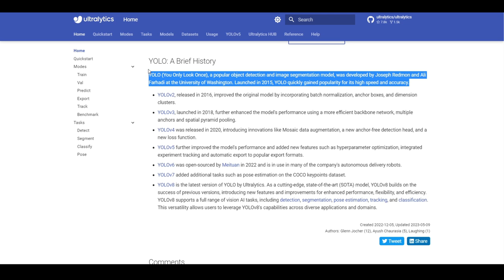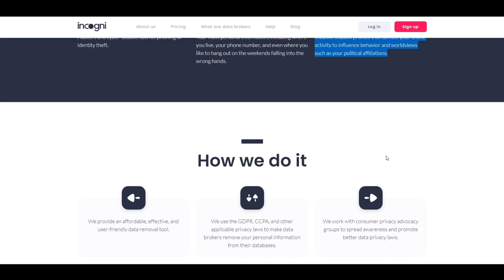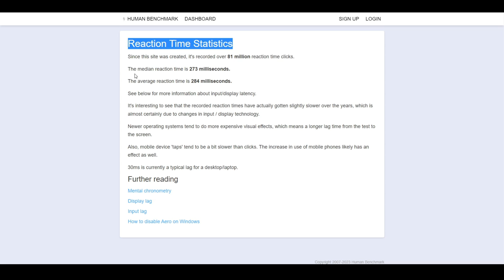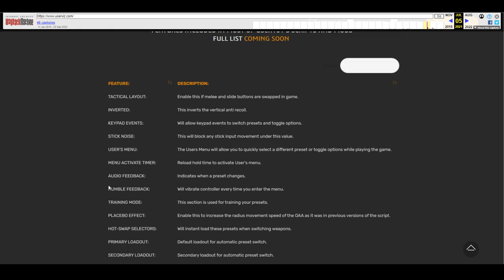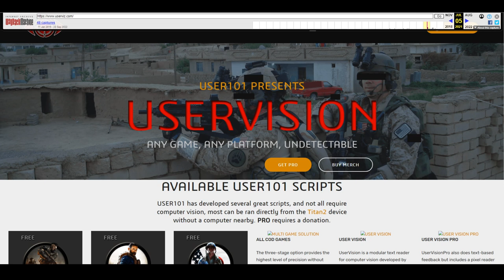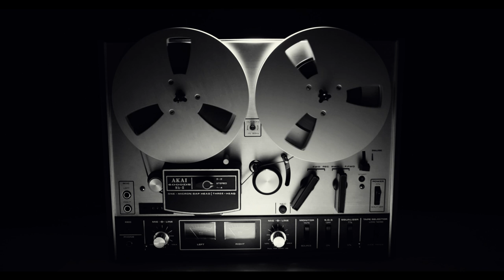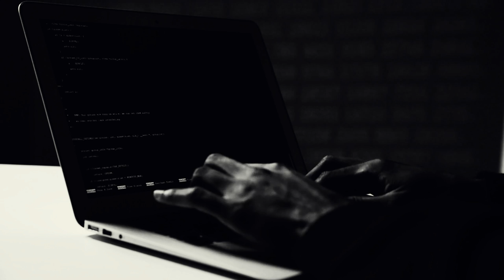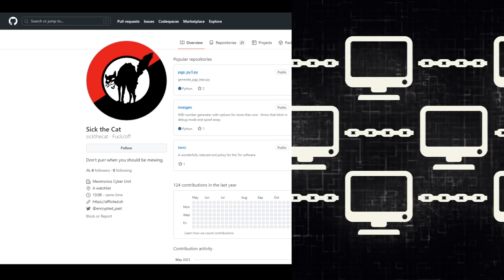Your Video Games Will Never Be Fair Again - (ARG BOUNTY CLAIMED)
THE BOUNTY HAS BEEN CLAIMED! Thank you everyone for playing the game will evolve over time. Tune in to future videos to play.

The world of AI is evolving at an exponential pace. That speed... (while beneficial in some areas) can also be a danger. As image recognition algorithms excel to superhuman benchmarks... the level playing field of online video games... might be one of the first casualties.

While unfortunate, it marks the logical conclusion of our human desire... to augment ourselves with computer efficiency to an extreme degree. Good or bad... you decide.

BOUNTY LINK (You have some work to do. Good luck)

THE BOUNTY HAS BEEN CLAIMED! Thank you everyone for playing. There will be further improvements to the game in future videos.